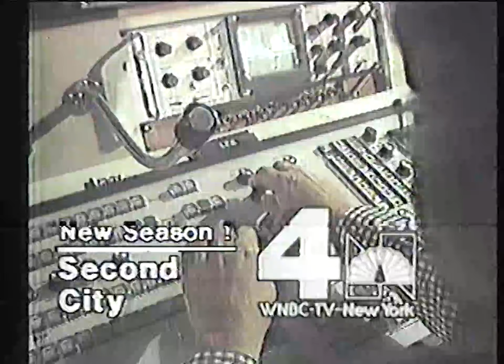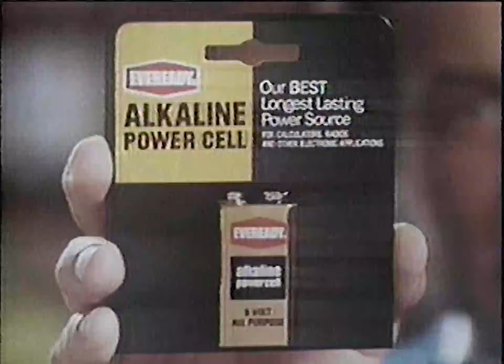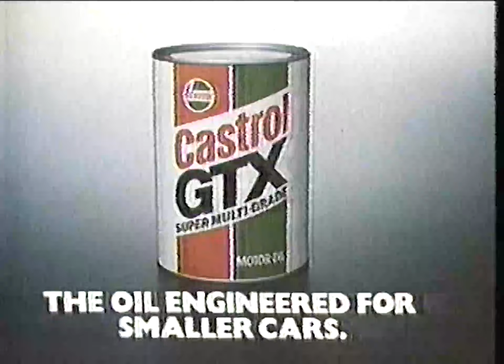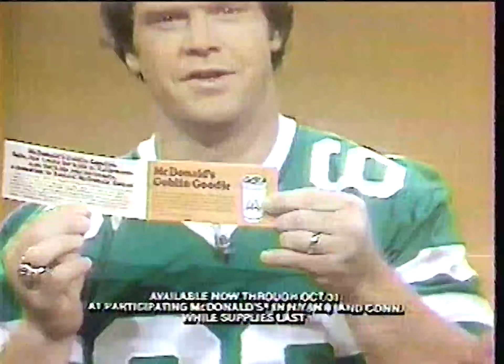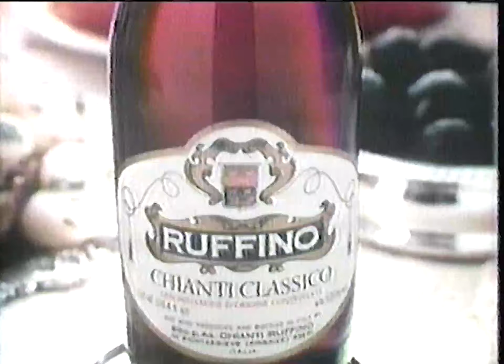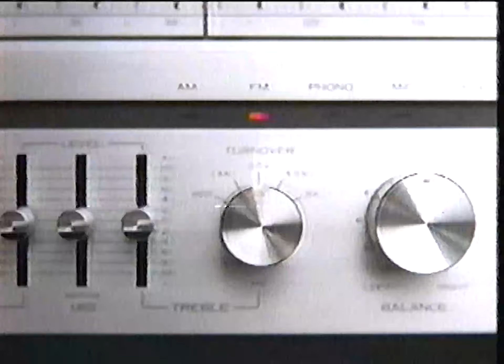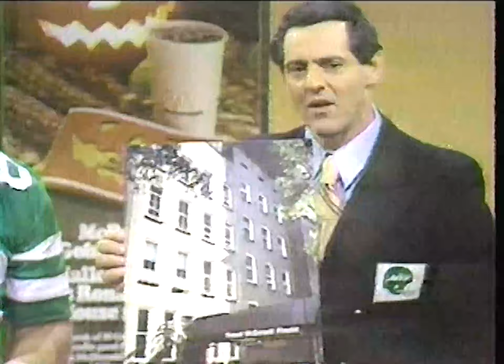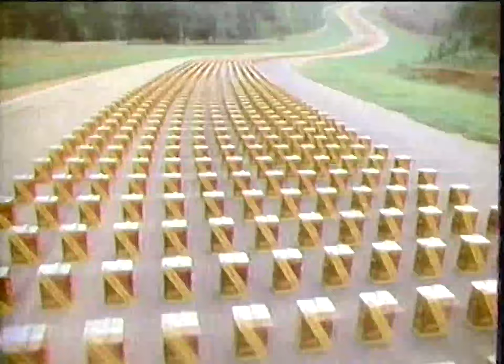WNBC Commercials | October 27, 1979 (60fps)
Hope everyone is having a good week so far! 🎉 And for everyone that's in the path of Hurricane Milton stay safe and thinking of you. This is from a betamax tape in my collection I recently digitized from October 27, 1979. With spooky season official here I thought it would be fun to share 🎃 It consists of commercials and bumpers that aired during a rerun SNL episode on WNBC, Enjoy! 🙂

Content in order of appearance:

00:00 Mrs. Paul's Fish Filer commercial

00:30 Second City bumper

00:45 Polaroid Camera Commercial

01:14 Schlitz Beer Commercial

01:46 American Motors commercial

02:16 PSA

02:47 Titlecard

03:09 Eveready Alkaline Battery commercial

03:38 Irish Spring Soap commercial

04:10 WPLJ 95.5 Radio Commercial

04:39 Tuborg beer commercial

05:17 Ella Fitzgerald Memorex cassette commercial

05:47 Army Commercial

06:19 Diners Club Member Commercial

06:49 Colt 45 commercial

07:19 Titlecard

07:31 One Flew Over the Cuckoos Nest Promo/Tech Hi-Fi commercial

07:47 Castrol GTX Commercial

08:17 New Jersey Public Television

08:37 Zena Jean's commercial/ Rock Concert promo

08:52 Budweiser commercial

09:21 Volkswagon Does it Again commercial

09:52 McDonald's Goblin Goodies Halloween Book Commercial

10:23 Running Movie trailer commercial

11:00 Clairol Herbal Essence shampoo commercial

11:30 Extra Strength Windex Commercial

12:01 Zena Jean's commercial

12:32 Ruffino Wine commercial

13:02 Titlecards

13:12 Schick Ultrex Razor commercial

13:41 Schlitz Malt Liquor Bull Commercial

14:13 Craig Car Radio Receiver commercial

14:43 Gilda Radnee Cut Out Doll Book Commercial

15:13 Titlecard/ Freedom Road promo

15:23 Cookin' Good Chicken Commercial

15:33 Kenwood High Speed Receiver commercial

16:03 Levi's Action Slacks commercial

16:33 Second City promo

16:52 Magic Johnson 7up commercial

17:22 Navy commercial

17:53 Sun Giant Almonds Commercial

18:23 McDonald's Goblin Goodies Halloween Book Commercial

18:52 Titlecard

19:02 7up commercial

19:31 Bic Shaver commercial

20:03 Caitlyn Jenner Minolta XG camera commercial

20:33 Boces Commercial

20:54 Golden Champale Commercial

21:03 Titlecards

21:29 Exxon Uniflo commercial

21:58 Pontiac Car Commercial

22:28 Dubonnet Commercial

22:58 Tech-hifi commercial

23:28 Titlecard/Ending

24:03 Little House on the Prairie /Freedom Road Promo